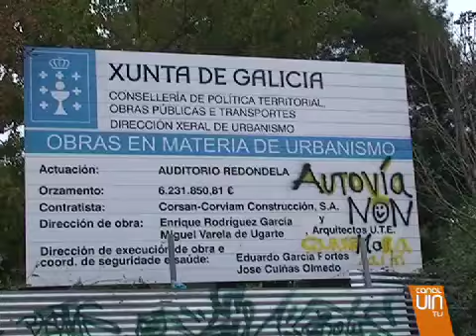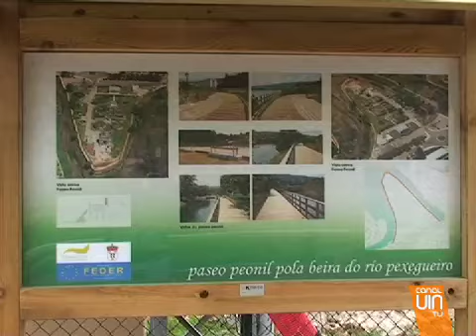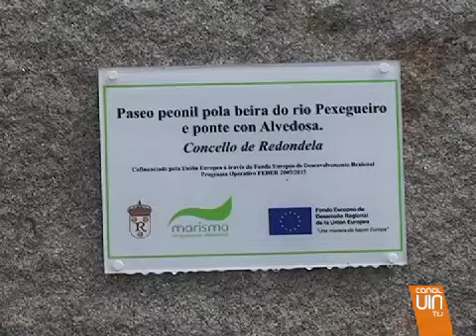El auditorio fantasma